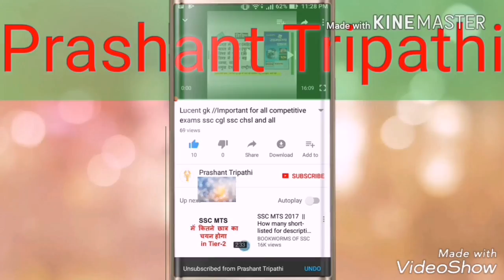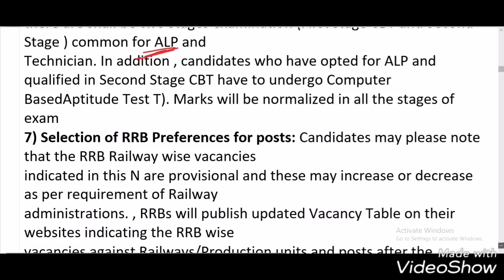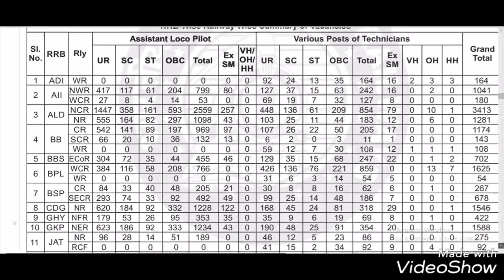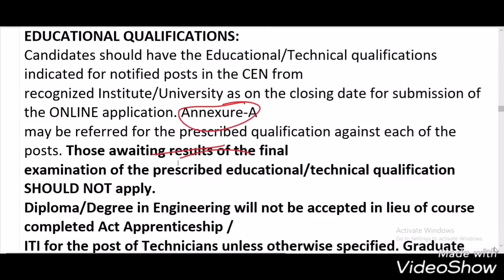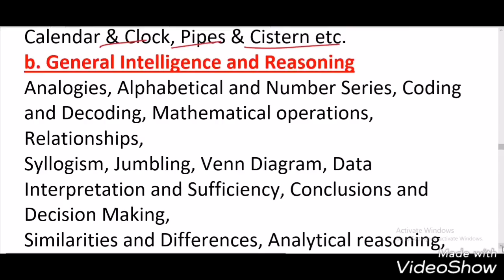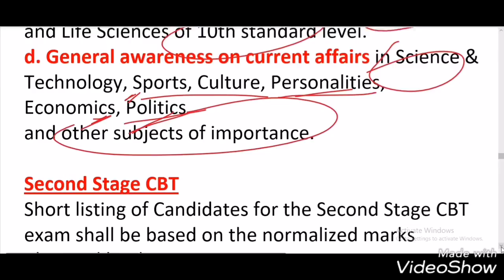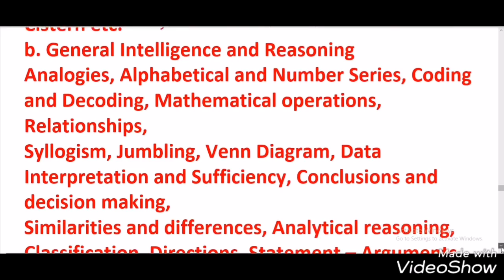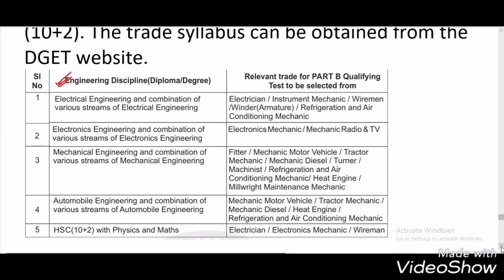Railway bharti 2018 full notification And discussion- Post 26502 ' syllabus ' Exam pattern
railway alp eye test,The Total Number of Railway RRB 2018 vacancies are 26502. It is golden opportunity for interested candidates, who are seeking government job in Indian Railway. Check details of RRB Railway Recruitment 2018.
Thiruvanthapuram

Post: Assistant Loco Pilot (ALP) & Technicians.
Eligibility: 12th with Physics & Maths or10th pluse ITI/Diploma
Location: All India
Last Date: 5th March 2018.
Age limit: 18 to 28 Years as on 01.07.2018
Salary: 19900 plus other allowances.

Vacancy details of Railway RRB CEN 01/2018

a) Assistant Loco Pilot : 17673
b) Various posts of Technicians : 8829

Name of exam: Recruitment of Assistant Loco Pilot (ALP) & Technicians

Date of publication of Notification (CEN 01/2018): 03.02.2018.
Date & Time of Closing: 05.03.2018 up to 23.59 Hrs.
Link of Notification for RRB railway 2018 exam : Check here

railway alp exam question paper,
railway alp exam books,railway alp job profile,railway alp medical,
railway alp notification 2018,railway alp notification,
railway alp new job,railway alp notification 2018,railway alp online application,
railway alp psycho test,railway alp preparation,railway alp promotion,railway alp pay slip,railway alp psychological test books,
railway alp previous question paper,
railway alp question paper in hindi,
railway alp qualification,railway alp question paper,railway alp question paper 2014,
railway alp technical questions,railway alp recruitment 2018-19,
railway alp recruitment 2018,railway alp solved paper,railway alp syllabus 2018,
railway alp syllabus in hindi,railway alp salary details,
railway alp salary slip,railway alp training,
railway alp technical book,
indian railway alp training,railway alp vacancy 2018,railway alp vacancy 2017-18,
railway alp youtube,railway alp 2018,
railway alp 2018 syllabus
success गढ़
success gadh
Maths by Prashant Tripathi
# सक्सेस गढ़ Success garh